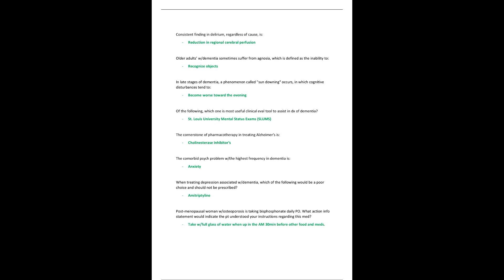nr601 nr 601 final exam study set q en a latest 2021/2022 primary care of the maturing en aged famil